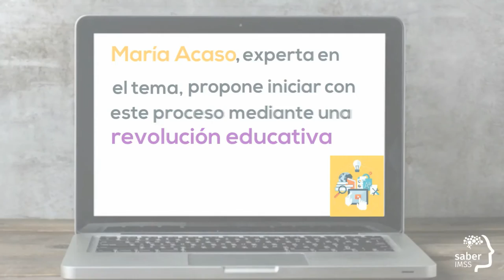¿Sabes qué es la innovación disruptiva?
La innovación disruptiva aplicada en la educación es más que un modelo pedagógico. Conoce las nuevas herramientas digitales web 2.0 que pueden apoyarte en tu práctica diaria en docencia, apoya la alfabetización digital de tus alumnos con estas herramientas que son fáciles de usar, fáciles para crear contenido y sencillas para compartir con tus alumnos.

Encuentra esta y más herramientas que el IMSS pone a tu disposición.